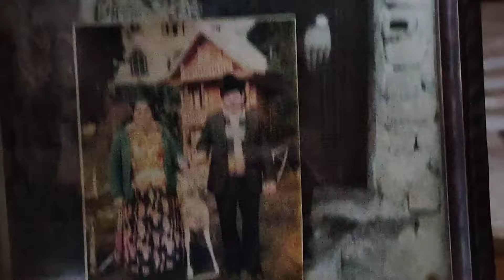Cum e la Strehaia !? am fost la leo și la patrona